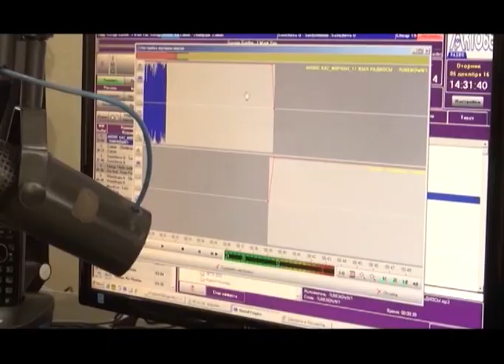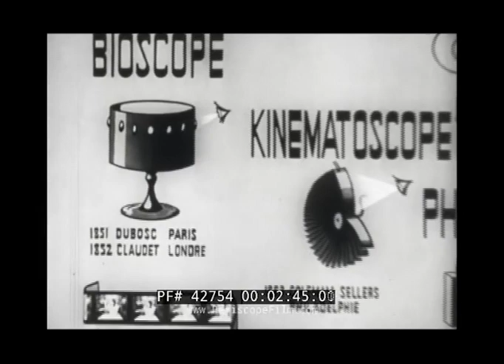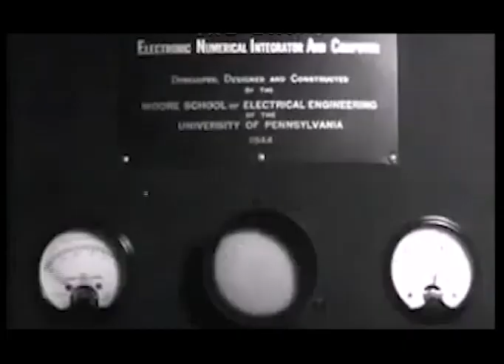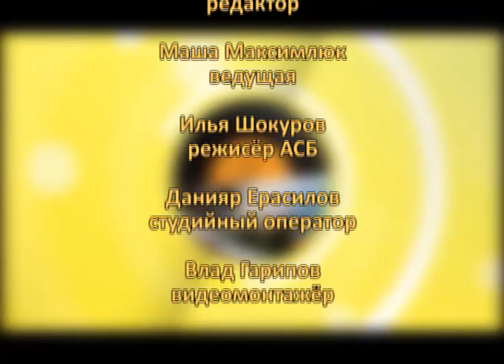Новое утро (Рика ТВ) от 13 февраля 2023 года